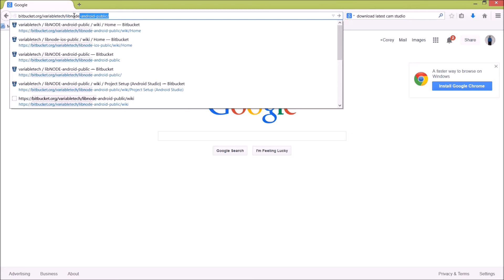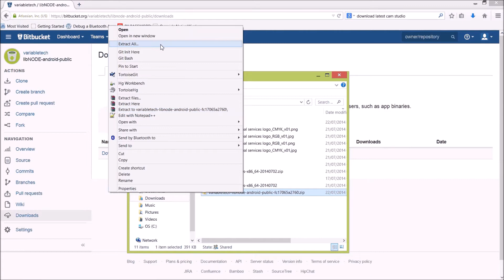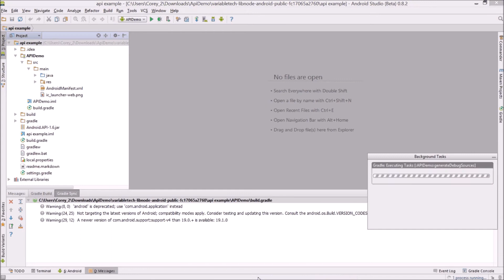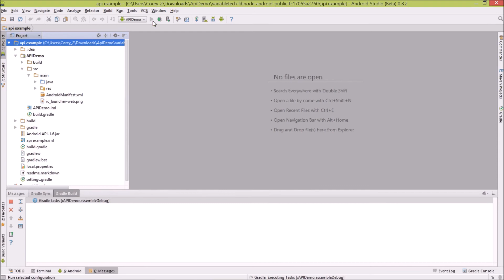NODE Android Framework Getting Started Part I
This introductory video show how to get the demo project source code into Android Studio.